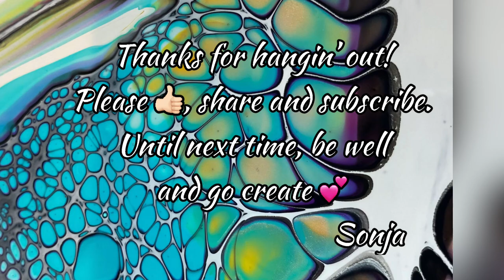040 - Wings of Paradise / Bloomin’ Swipe /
Welcome back!  This video is inspired by the Shelee art technique, and no doubt most of you are familiar with her incredible work and her course.  This is my take on her technique, which I am calling the “Bloomin’ Swipe”.  Hope you enjoy.

For a full tutorial on products and process, check out video #28!

Until next time, be well and go create!

Website and shop coming soon!